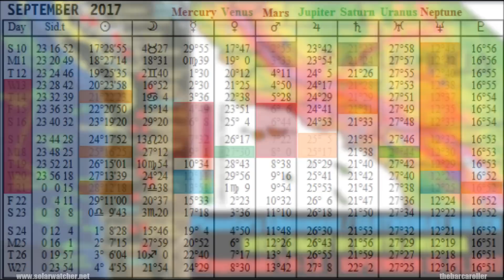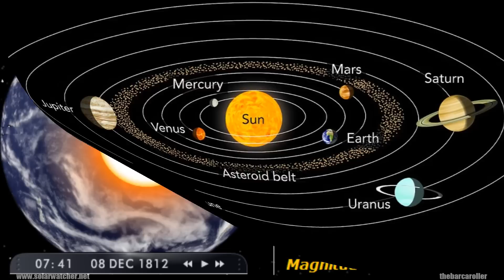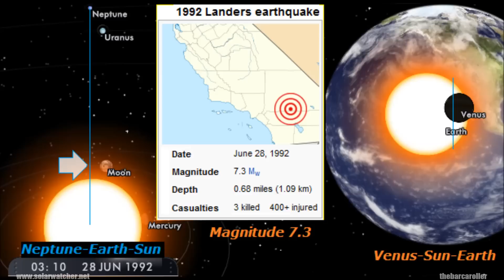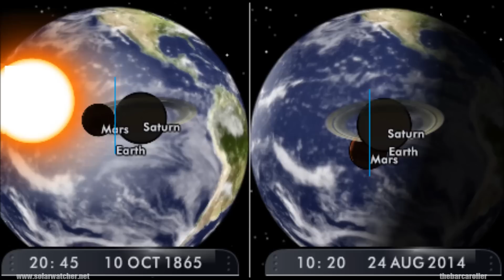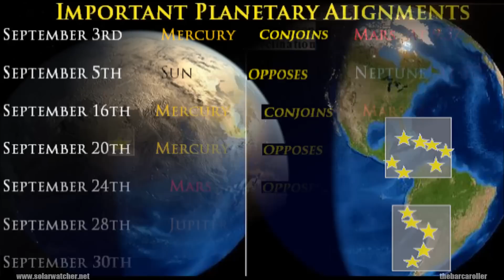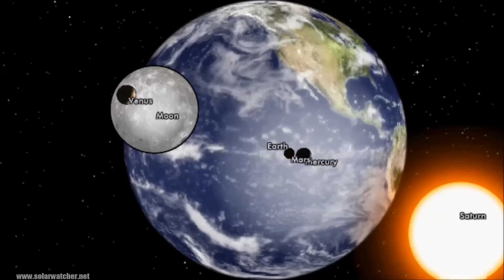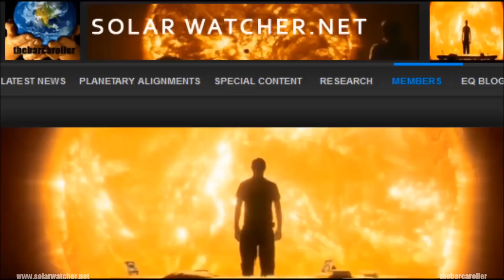CALIFORNIA EARTHQUAKE WATCH | SEPTEMBER 13-21, 2017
California-San Francisco Earthquake Earthquake Watch September 2017. An extensive look at past earthquakes along the West Coast of North America identifying a pattern of harmonic symmetry and planetary geometry has found two strong links that involve the Mercury-Mars-Earth planetary alignment combined with a Neptune-Sun-Earth trigger.  Using past earthquakes as a template we can use this information to generate a forecast for the next significant Earthquake for the West Coast of North America. There is a high level of confidence suggesting the potential for a Magnitude 7 or greater Earthquake could occur during the month of September 2017.

Google Earth

M 7.1 - PUEBLA, MEXICO - 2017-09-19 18:14:38 UTC